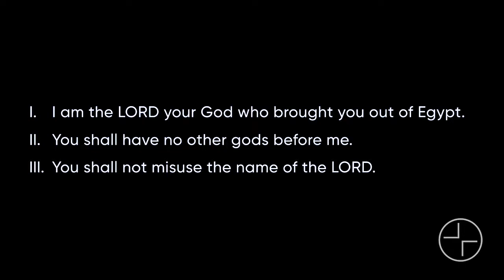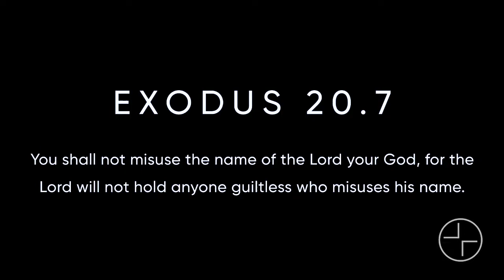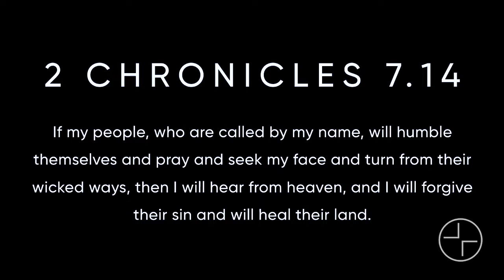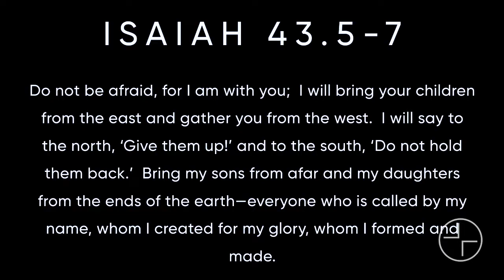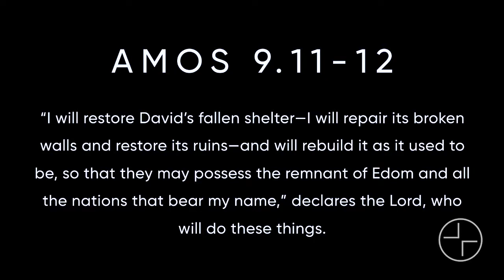The Third Commandment / The Name of the Lord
Pete Kelley continues in our Ten Commandments series on the Name of the Lord.